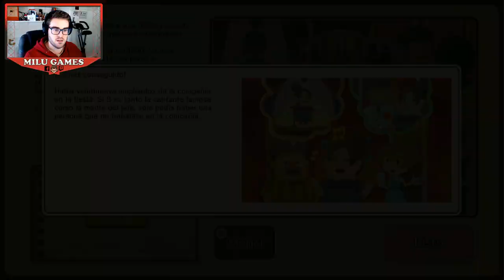El misterioso viaje de Layton Katrielle y la conspiración de los millonarios Ep25 CASO 12 Parte 2